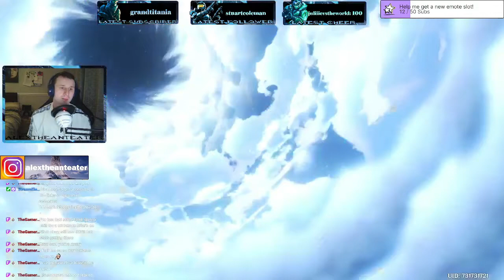The Moment I Became a Genshin Impact Player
This is when I realised that I love this game!

I stream Genshin Impact every Sunday, Monday, Thursday and Friday on my twitch channel